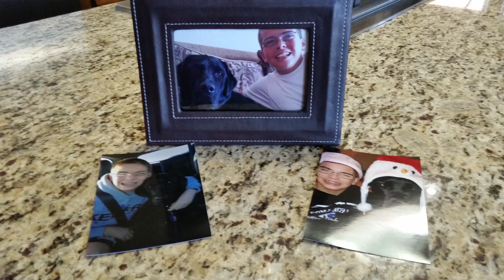Puppy Raisers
Families are wanted to raise adorable puppies! Canine Companions for Independence in Irving trains dogs to help people--such as wounded warriors and special needs children. After 18 months with a puppy raiser, the dogs are turned in for advanced training and potential placement. It takes time and patience, but families say they are happy to make a difference.
Learn how to get involved, and find out about upcoming events